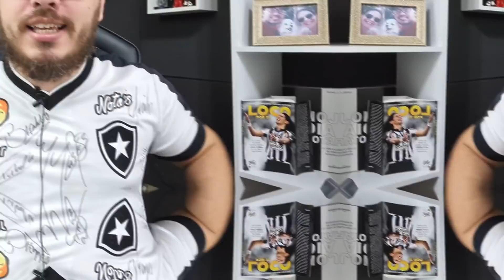NOVELA NAVARRO: SÓ EXISTEM VANTAGENS PARA ELE FICAR NO BFR | DIRETOR FALA DO ANO DA BASE ALVINEGRA